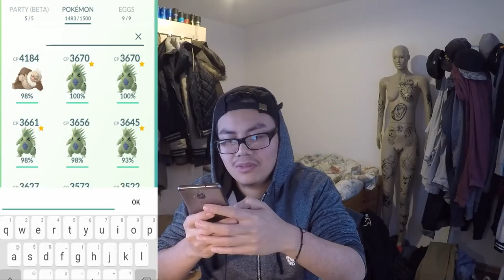Heute MEWTU EX Raid! 6 Unlicht Despotar Max gepushed! Pokemon Go!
euda ich habe heute Nachmittag meinen Mewtu EX Raid
ich bereite in dem Video heute mein Team dagegen vor
6 Unlicht Despotar auf Max natürlich
hat Niantic mein krasses Video gesehen und das ganze System deswegen geändert?